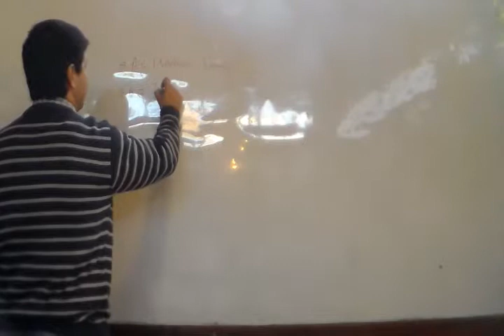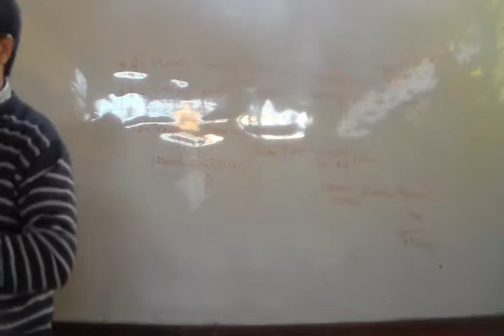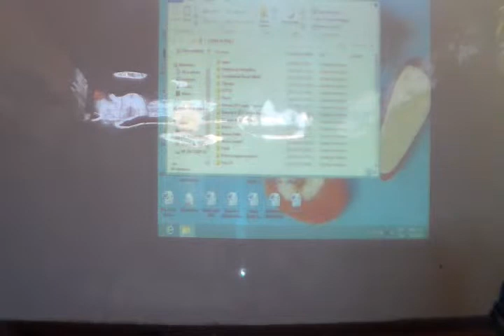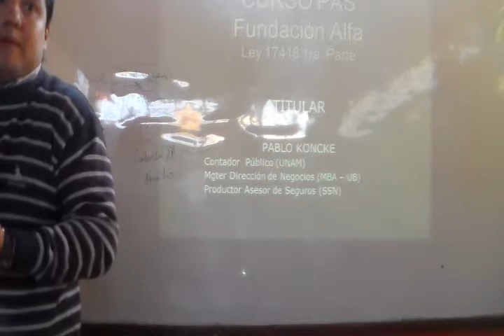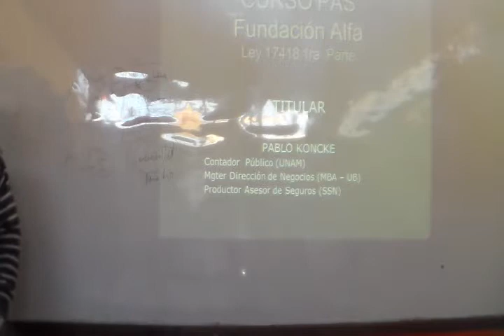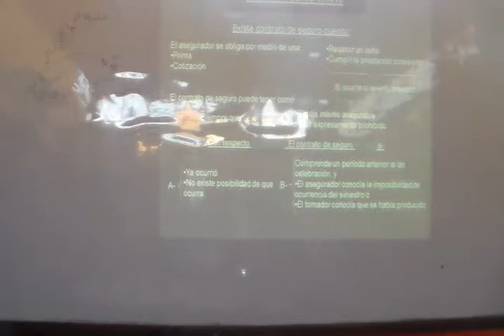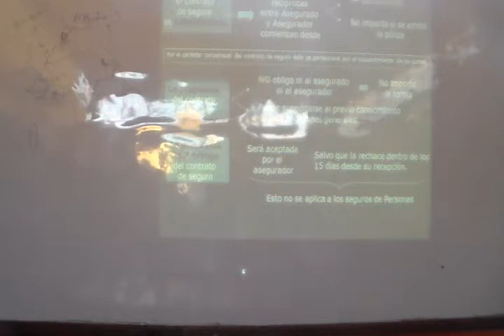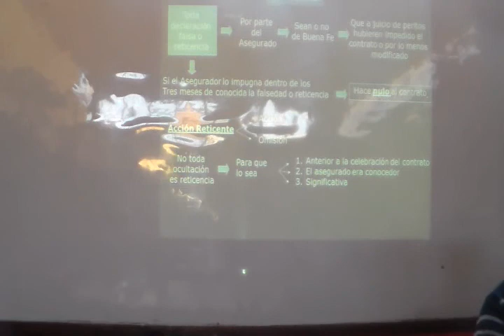19 Clase Modulo A PAS 2014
Seguimos desarrollando los prácticos de Introducción al Seguro